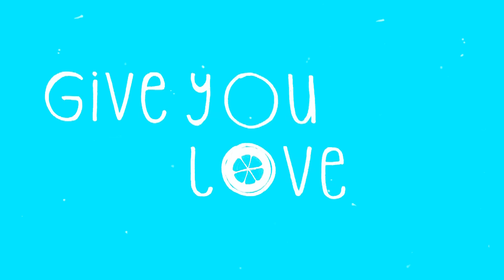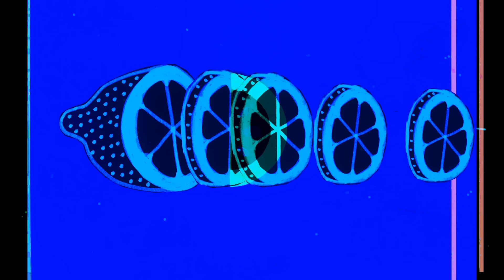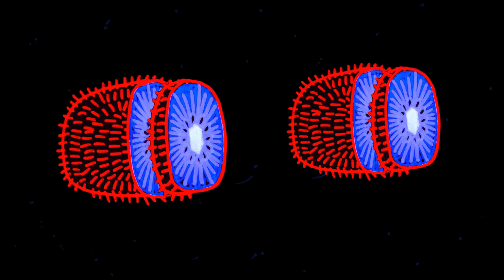Simion - Give You Love (Official Video)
After the succesful 'Lost In Deep EP' Simion is back on Suara with a house track to warm up your winter. Give You Love has a crisp percussion and an infectious bass line designed to get you on your feet. But the best from this tune comes from the catchy piano chord riff. The perfect backdrop to overlay the alluring vocals. The remixes come from two heavy weight artists: Dario D'attis and Ninetoes. Check this entire package and get ready for these three piano anthems.